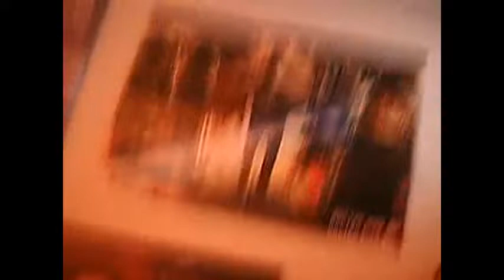Jamesief's News Update on his life that we dont really need to know but he tells us anyways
basicly what this is:
i havent uploaded in a while and i thought i might ya' know update stuff
i realy wanted to get these unimportant shit out of the way lolz